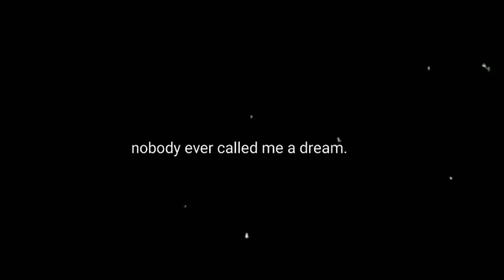a dream. ☆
✦. I use every pronoun but I feel more comfortable with They // Them.

✦. ALIGHT MOTION DIDNT LET ME EXPORT anyways angst is happening.

✦.♡ Apps ::

- Gacha club ( mod : Gacha Neon. )
-  Alight motion

✦.♡ ocs  ::

- succu :: any pronouns
- michelle :: any pronouns.

໒᭬᭫⏜⏜⏜໒᭬᭫⏜⏜⏜໒᭬᭫